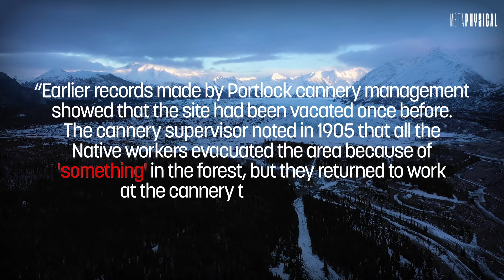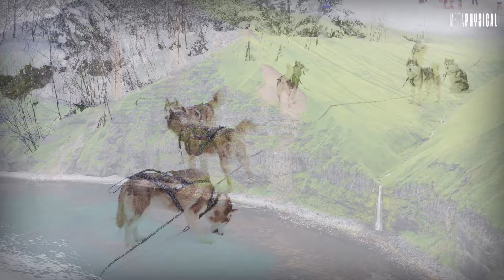Alaska’s Giant Bigfoot That Terrorized a Town, the Terrifying Nantinaq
In the abandoned town of Portlock, Alaska, something terrifying lurks: the Nantinaq, Alaska’s giant Bigfoot. In this Metaphysical episode, Rob and John investigate sightings of the strange “hairy man of Alaska,” discussing whether these claims are real, false, or if perhaps the answer lies somewhere in the middle. They also look into a place dubbed “Bigfoot Island,” and some extremely bizarre occurrences of 1500 lb. trees being turned upside down and driven 4 feet deep into the ground, with no evidence of human equipment involved in the process.

There is no stranger account of an Alaskan mystery than that of the abandoned village of Port Chatham, Alaska (Portlock). Residents were reportedly chased out by a series of murders, which were blamed on a strange beast from the forest. Now, the reports are split between 1) debunkers claiming there’s no evidence of the creature and 2) hunters traveling to the area, spending thousands to locate what they call the Alaskan Nantinaq—a Bigfoot larger, stronger and more ferocious than any other on the planet. And why wouldn’t it be? Not just anything can survive in Alaska.

Of stories and evidence of Bigfoot sightings around the world, some stand out more than others, especially when you get to the mysterious territories in the north and especially when you get to Alaska—a sparsely populated, volatile countryside in which legends have been passed down for generations verbally. Today, the mysteries have trickled down to Alaska’s current American inhabitants. Join investigative researcher Rob Counts and remote viewer John Vivanco for a show that’s out of this world.